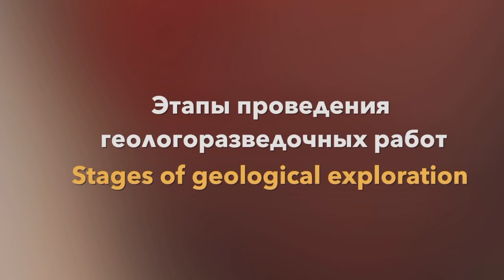Анонс Курса / Course Announcement / Anuncio del Curso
Announcement of the start of a training course from Nikolay Rusanov, an expert in the mining industry, on the development of gold deposits.

Анонс обучающего курса от Николая Русанова, эксперта в горнодобывающей отрасли, по развитию золоторудных месторождений.

El anuncio comenzó un curso de capacitación de Nikolai rusanov, un experto en la industria minera, sobre el desarrollo de depósitos de oro.